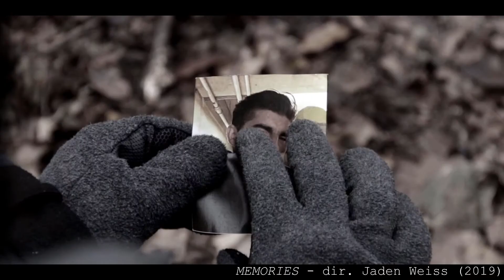CINEMATOGRAPHY REEL - JADEN WEISS (2017-2020)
This is for my Cinematography final; the speed of some clips may be altered due to the time limit